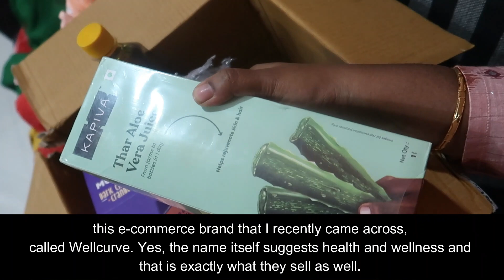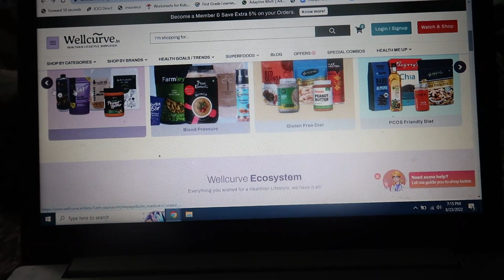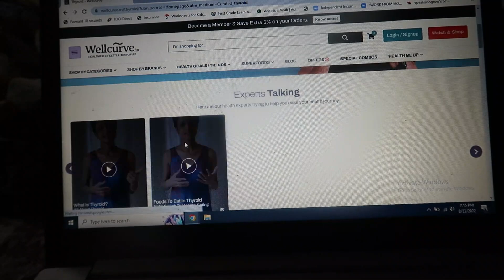ప్రశాంతత కోసం టెంపుల్ కి | Found this Useful Website for Healthy Snacks | Aloo Capsicum Sabji